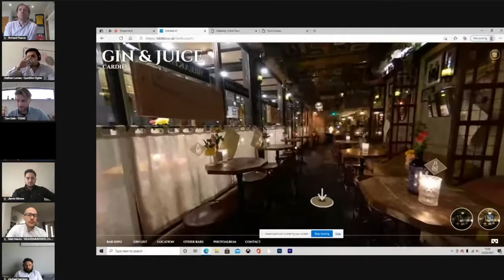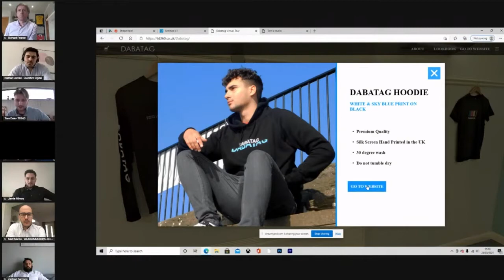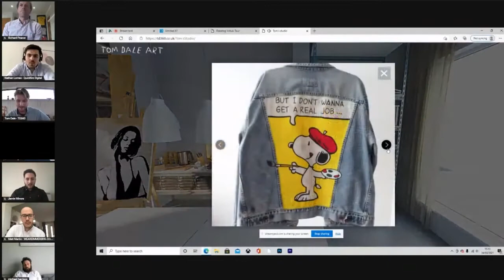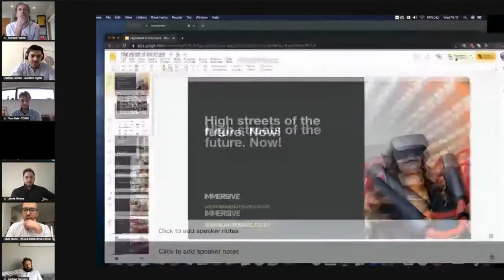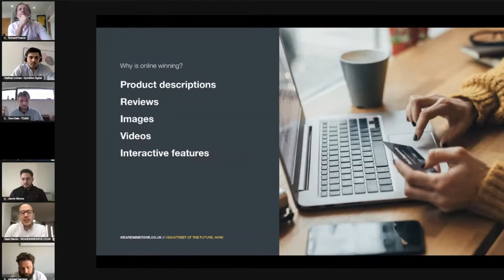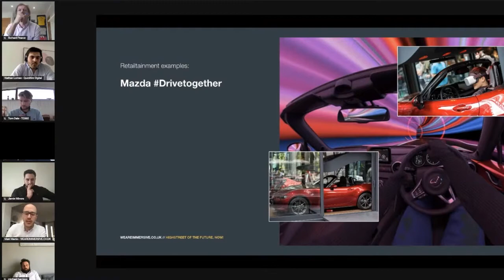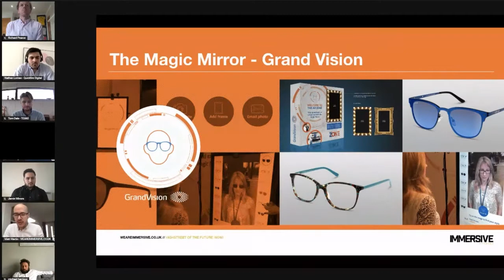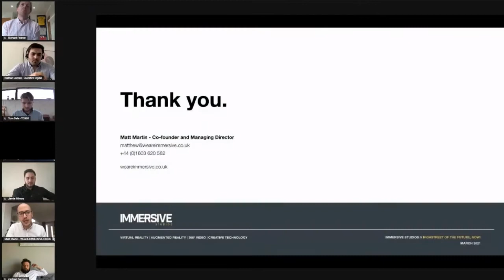The Future of the High Street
A national series of online events showcasing why experience led marketing is the future for businesses

With Barclays, Quickfire Digital and special guests

Physical retail faces its biggest ever challenge and to remain relevant to today’s online shoppers our high streets simply must adapt.

At this event, we’ll talk about why as a customer your experience is essential for success and how technology can re-energise our town and city centres.

Join our panel of experts to get a sneak peek into what the high street of the future will look like:

● Virtual tours specialist Tom Dale

● Virtual Reality experts Immersive VR

Special guests from the world of Technology and Retail will also come together in a fireside chat to give even more user insight.

Check out our support hub for events, content and tools to help you navigate today's climate.